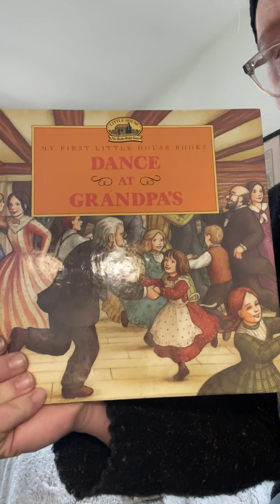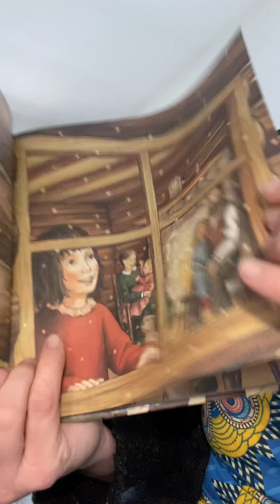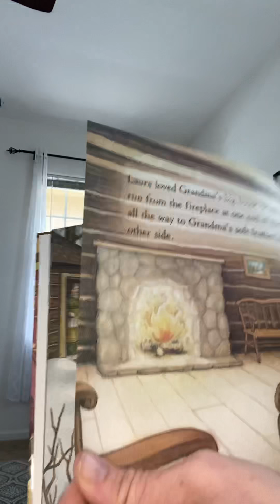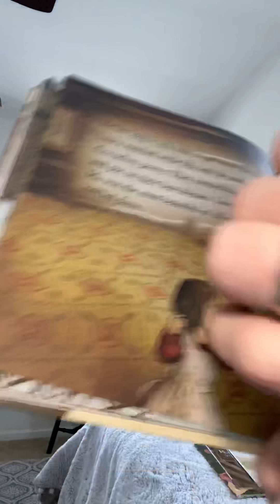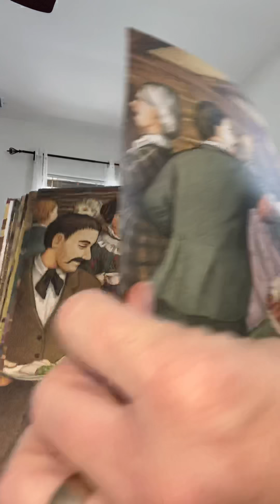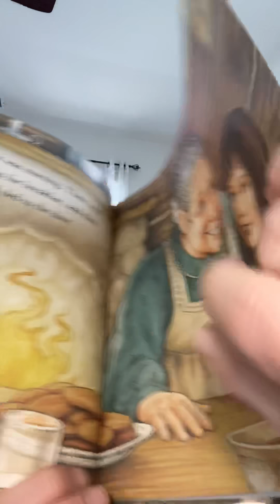Dance At Grandpas - Little House in the Big Woods